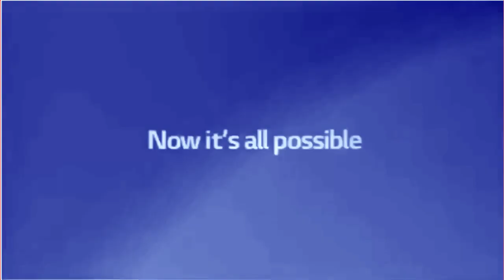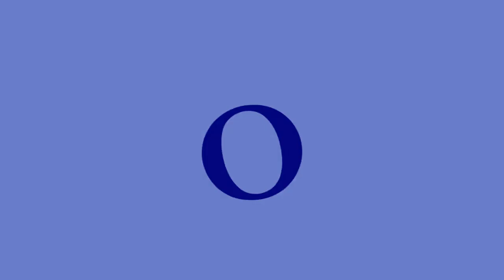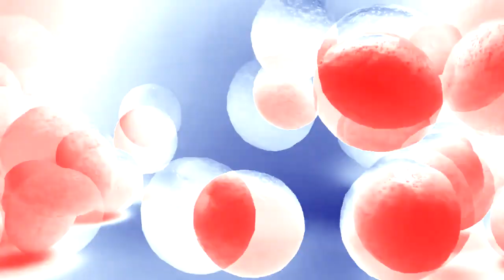[REQUESTED] Full Best Animation Logos in UK Chorded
Requested by: @joshuatsegah1671